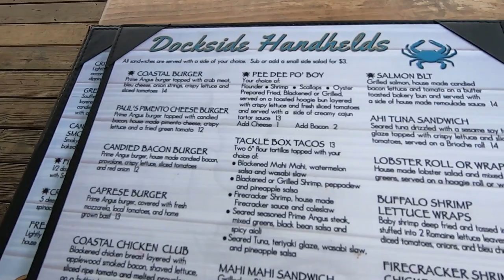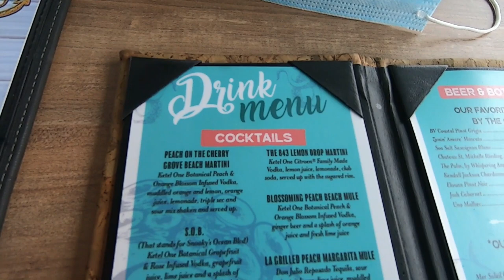SNOOKY’S Ocean Front. Is where to eat in NORTH MYRTLE BEACH – Overview | 2021.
It’s no wonder why so many people go to this ocean front establishment. It is one of the coolest places around. And the view from the top deck is amazing.